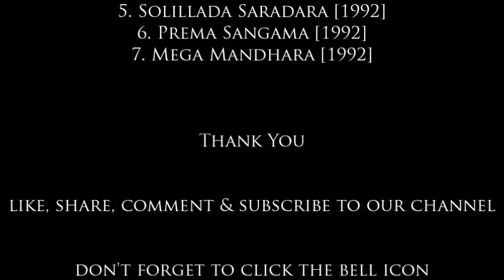ರೆಬೆಲ್ ಸ್ಟಾರ್ ಅಂಬರೀಷ್ ಹಾಗು ಮಾಲಾಶ್ರೀ ಜೊತೆಯಾಗಿ ನಟಿಸಿದ ಚಿತ್ರಗಳು | Ambareesh - Malashree Combo Films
ರೆಬೆಲ್ ಸ್ಟಾರ್ ಅಂಬರೀಷ್ ಹಾಗು ಮಾಲಾಶ್ರೀ ಜೊತೆಯಾಗಿ ನಟಿಸಿದ ಚಿತ್ರಗಳು | Ambareesh  and Malashree Combo Films.

Hi Friends, In this video we have made an attempt to list out Actor Ambareesh and Malashree Combo Kannada Movies. They have acted together in Seven Kannada films from 1990 to 1992.

1. Rani Maharani [1990]
2. Hrudaya Haadithu [1991]
3. Gandu Sidi Gundu [1991]
4. Rowdi Mattu MLA [1991]
5. Solillada Saradara [1992]
6. Prema Sangama [1992]
7. Mega Mandhara [1992]

We hope that you liked the information in this video. Your opinions and suggestions means a lot for us to improve this channel.

Keep checking this channel for more interesting videos.